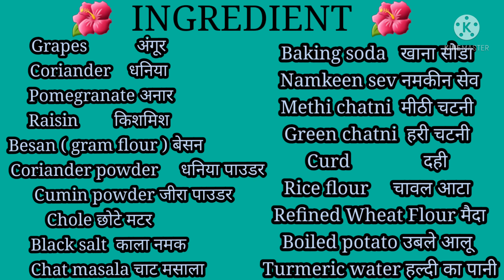Raj kachori recipe rajkachori How to make raj kachori recipe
video made by @KineMaster

here is my all top recipe hope you like it..

बाजार जैसा घर पर आसानी से बनाये milkcake ||
Homemade milkcake without market ||
East made by khushi all in one channel ||

yaayyyy.

Follow on Twitter :- khushi's channel

Yourfeedback is greatly helpful for me